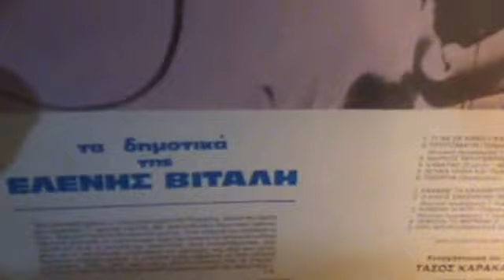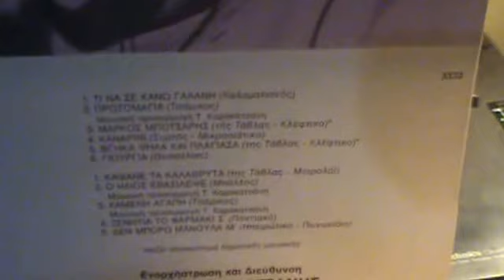ΤΙ ΝΑ ΣΕ ΚΑΝΩ ΓΑΛΑΝΗ ΕΛΕΝΗ ΒΙΤΑΛΗ